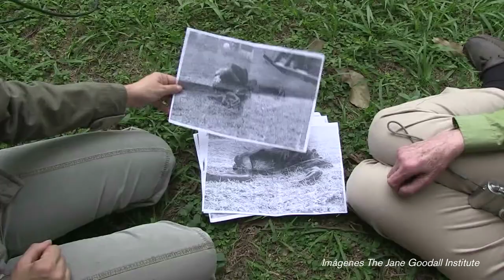Entrevista Rebeca Atencia. Instituto Jane Goodal | La Casa Encendida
El pasado 7 de enero La Casa Encendida acogió la conferencia "Salvar chimpancés: la misión del Instituto Jane Goodall en Congo", organizado por el Instituto Jane Goodall a cargo de la Doctora Rebeca Atencia.

Aprovechamos el encuentro para entrevistar a la Doctora Atencia, directora de la oficina congoleña del Instituto Jane Goodall y responsable de más de 160 chimpancés y otros primates rescatados de la caza furtiva y el tráfico ilegal.